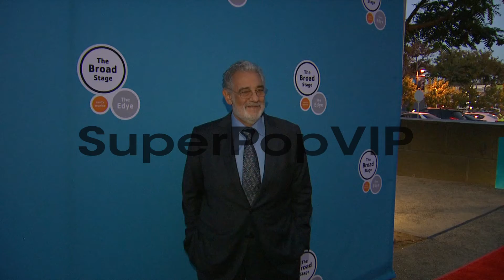Placido Domingo at Shakespeare's Henry VIII To Light Up T...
Placido Domingo at Shakespeare's Henry VIII To Light Up The Broad Stage And Open 6th Season on 9/27/13 in Los Angeles, CA .